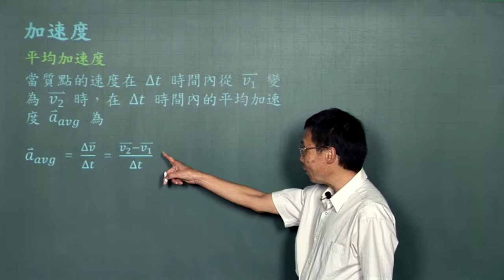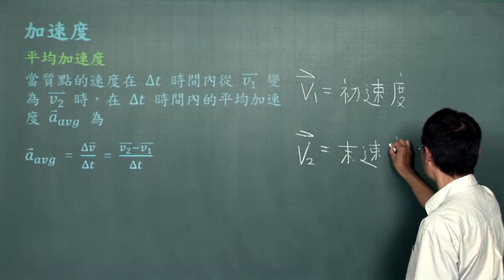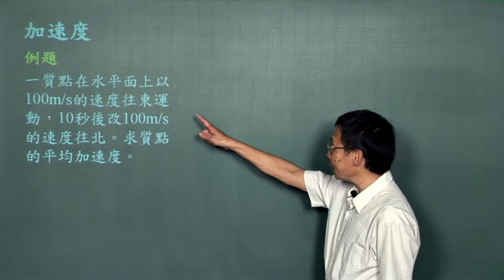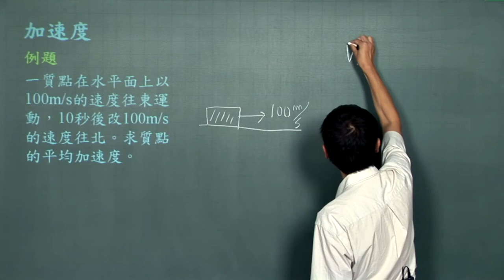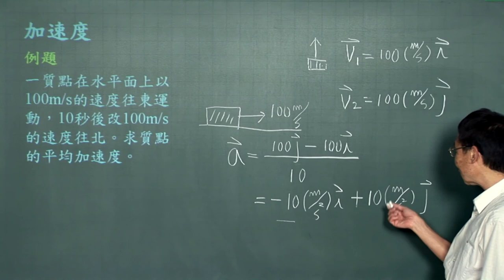加速度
課程簡介：由中華科技大學張麟老師講授，本單元由加速度的定義介紹及應用，內容重要又簡潔，相信同學看完之後，對加速度有更清晰的觀念。
課程難度：■■■□□
適合對象：
授課教師：張　麟
製作單位：中華科技大學 遠距教學組
製作人員：林文博、楊智森、黃美玉、 陳憶青、施驊芬、蔡鄢竹